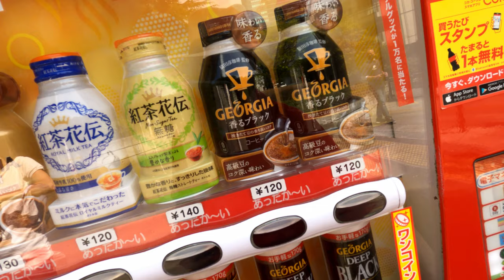Walking down the Meguro River near Nakameguro during Cherry Blossom Season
00:00:00 Start
00:21:04 Nakameguro Station Area
00:35:00 Sugekari Park
00:37:44 Former Saigō Jūdō's Residence
00:42:46 Saigoyama Park

The Sakura are 2-3 days past their prime. They were in full bloom Saturday but I couldn't film on Saturday and the place would have been packed. This was filmed Monday 2021/03/29 but Sunday there was heavy rain and wind which probably made 20-30% of the petals fall.

Normally there would be a "festival" going on with nearly constant food stands down both sides of the river as well as lanterns strung up to light up the trees for night viewing but this year the festival was cancelled because of COVID.